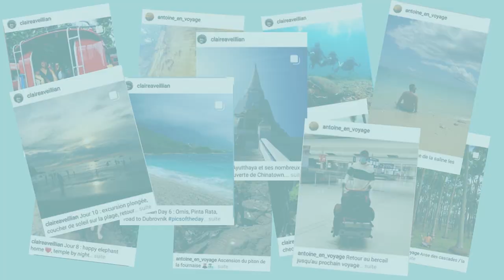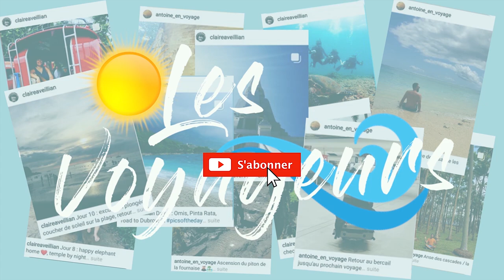🇹🇭 Notre 1er COURS DE CUISINE THAI à KOH YAO NOI, Vlog THAILANDE #8 🇹🇭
Nouvelle vidéo, nouvelle expérience ! Aujourd'hui on vous emmène avec nous pour notre 1er cours de  cuisine thaïlandaise. Nous avons assisté avec Pierre et Cornélia au cours de cuisine de Mina.
Nous avons pu élaborer 5 plats, un dessert et une boisson.
Avant de commencer à cuisiner, Mina nous a expliqué comment cuisinaient les thaïlandais, elle nous a fait goûter et sentir les différents ingrédients que nous allions utiliser. Nous avons également pu visiter son jardin, dont proviennent beaucoup des ingrédients de nos recettes.
Une fois toutes ces explications faites, c'était parti pour la préparation (on coupe, on tranche, on pilonne) et la cuisson.
Nous avons pu déguster un curry jaune de courge, un curry vert au poulet, du poulet à l'ail et au poivre noir, du bœuf à l'ail et une salade de crevettes. Pour le dessert nous avons préparé le fameux dessert riz gluant et mangue et comme boisson un thé au lemongrass.

Nous vous conseillons vivement de faire un cours avec Mina, elle est adorable. Pour information le cours dure 2h30 et coute 1800 baths par personne, après vous pouvez tout dévorer.